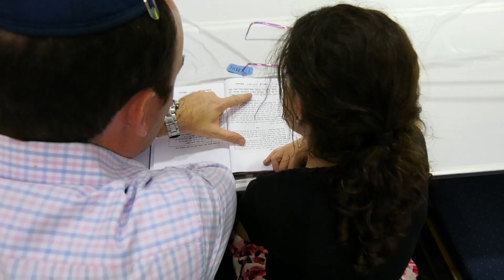BRS, Veshinantam season 20